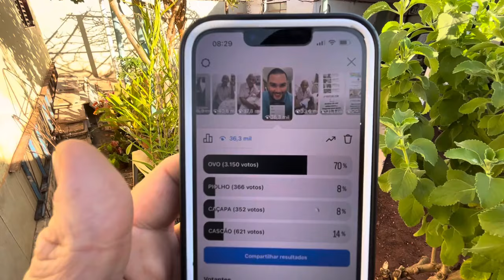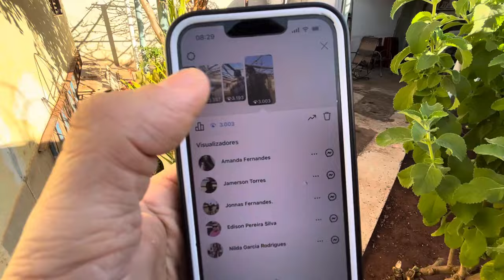o BEM SOADO não deixa o BROTINHO 😂😂😂